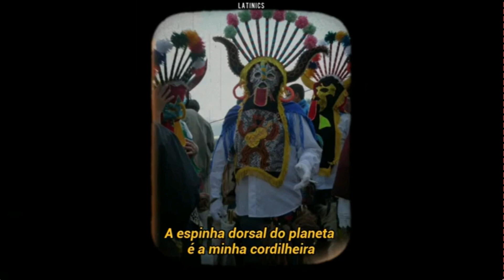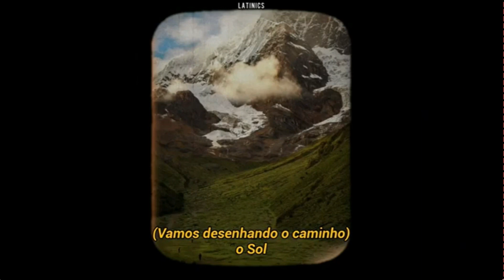Un solo pueblo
Sigo soñando con un mundo sin fronteras, sin barreras y con paz.